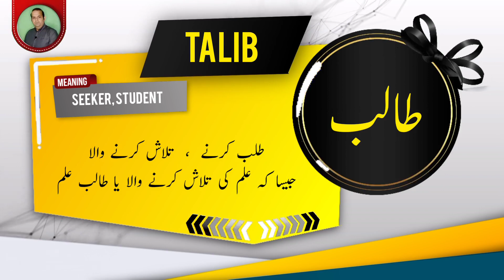TALIB Name Meaning In Urdu | Islamic Baby Boy Name | Ali-Bhai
طالب کے معنی اور اس کی تفصیل

Assalamualaikum
In this video you will find most authentic urdu meaning of Islamic Muslim Name TALIB with details like "Origin of TALIB name" , "Gender Of TALIB Name" , " Religion Of TALIB Name".
if you have questions about Muslim baby's names like " TALIB  kisi our name ka matlab kya" . "TALIB  kisi our name k meaning ya mane kiya TALIB", "TALIB  kisi our naam kis zuban ya language se hai" , "kiya TALIB  koi our naam Muslim name Hai ya none muslim name ha" , "Kiya TALIB  koi our naam male or Boy name hai ya Girl or larki ka naam hai" , " TALIB  koi our urdu naam urdu mTALIB kaise likhte hTALIB" , " or if you have any other questions so you can ask in comments section.

Alternate spellings for this name are  TALEEB | TALIEB   | TALEIB |